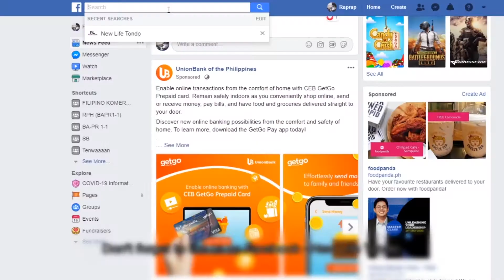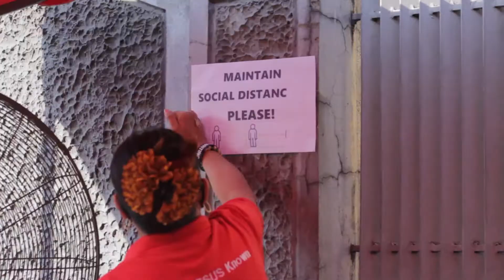"HAPDI AT KIROT" BY KUYA H